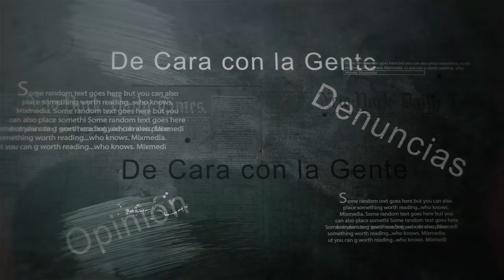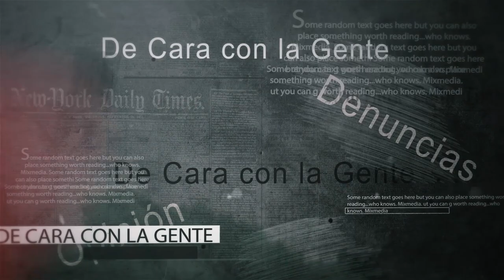DE CARA CON LA GENTE Yolanda Páez